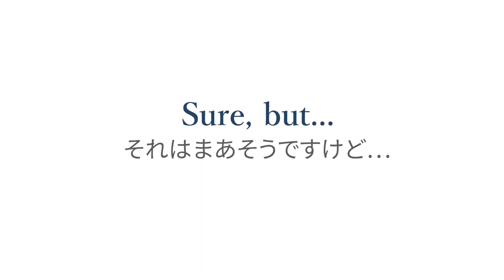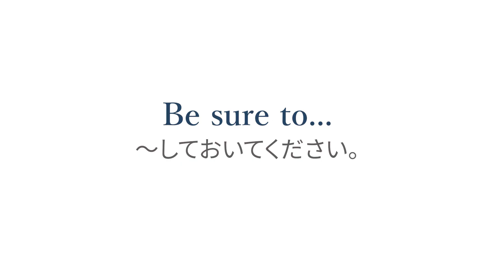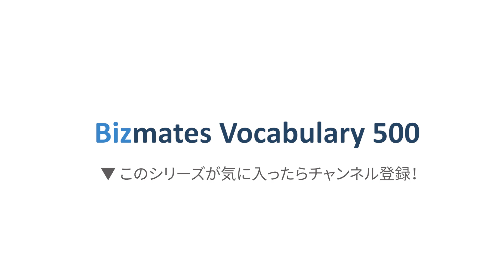【場面を見て覚える 実用英語フレーズ習得】#9「Sure」9つの使い方をマスター！ Bizmates Vocabulary 500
Sure という単語だけでも、こんなに使い方が！

1. Sure! いいですよ！
2. Sure, but... それはまあそうですけど…
3. Sure thing! もちろん！
4. Could you make sure...? 〜しておいてください。
5. Are you sure? ほんとに？
6. Be sure to... 〜しておいてください。
7. I'm not sure. うーんどうでしょう。
8. For sure 絶対。
9. Just to be sure. 念のため。

*誤字：動画内の字幕に chocolate のはずが chololate となっている箇所があります。